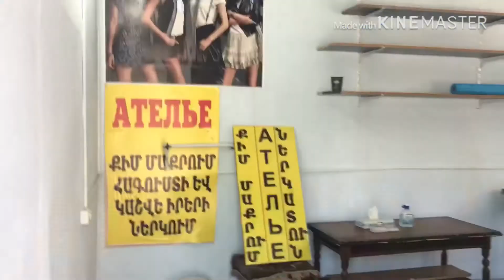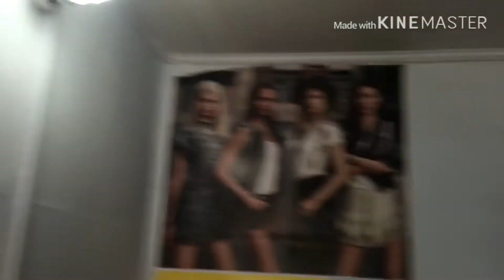Նոր տեսակի դիմակներ#1